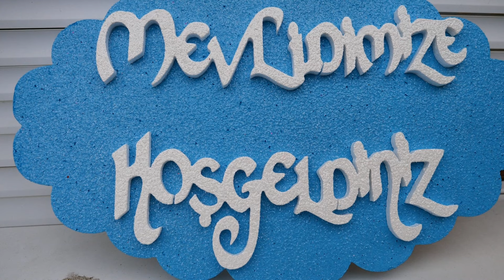Mevlid Aleina 25 07 2024